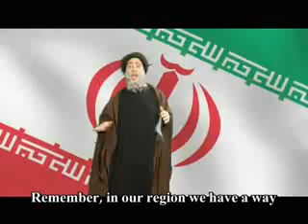tribalupdataug20.flv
Caroline Glick's Latma presents Tribal pdate Aug 20